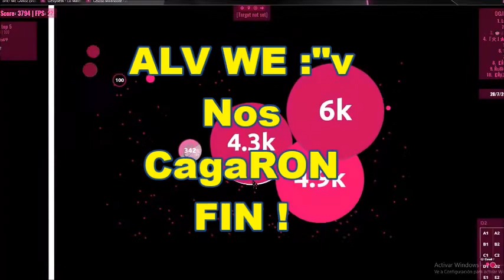Agar.io - A . Plus 🍃 - Destroy / Baits / Split !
Mis Subs -  Los que quieran salir en uno de mis videos hablenme por interno vale .